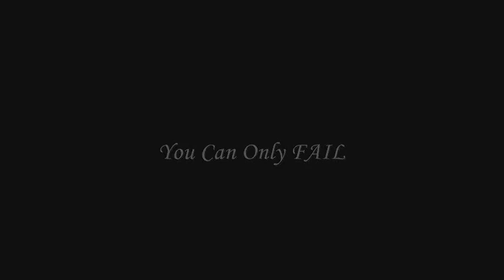The Croaker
Read.

Many Fear
Is It The Habitat
Or What Inhabits It?

Try To Overcome It
You Can Only FAIL
Pulled Into The Darkness
We Can Only Fall
The Darkness Wil Always Prevail
Yet The Light Still Trys To Guide.